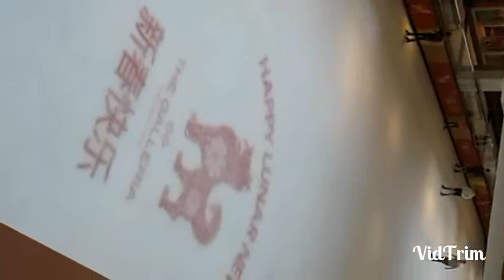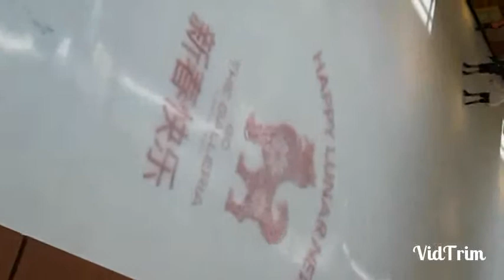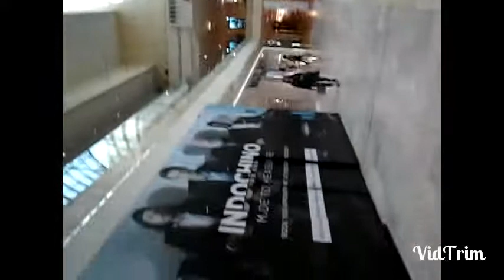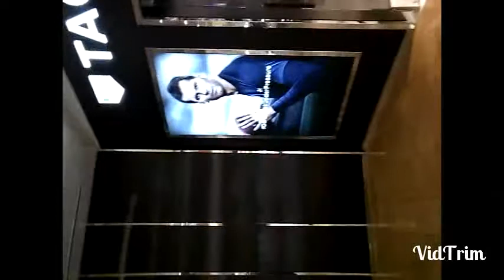Mall Galeria Houston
Window shoping